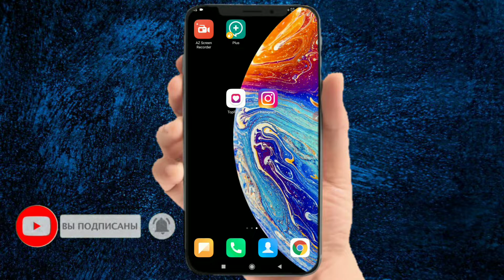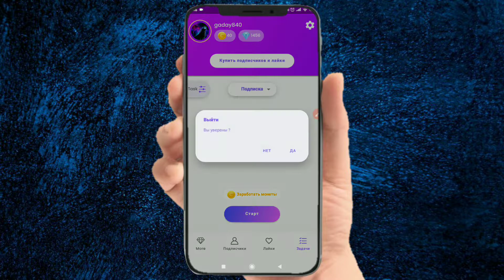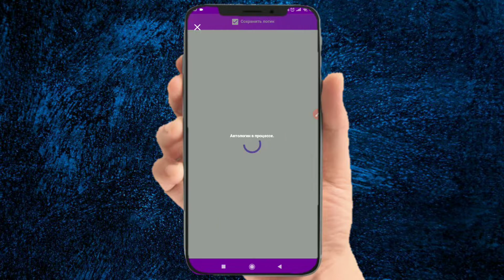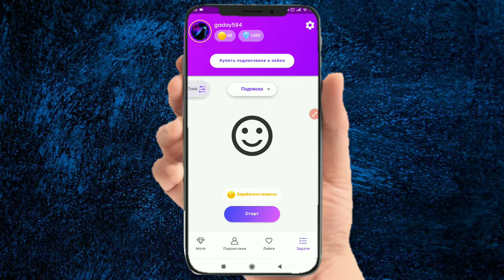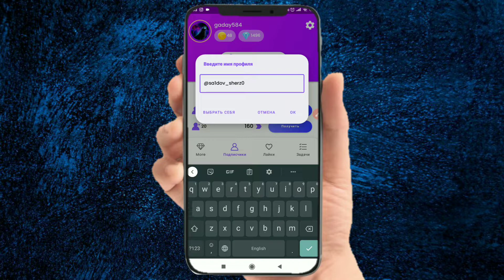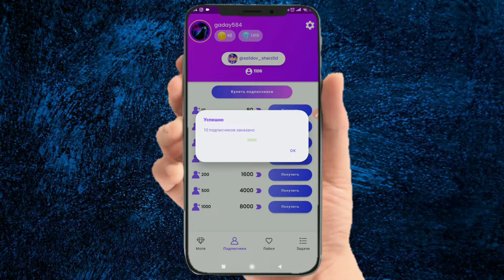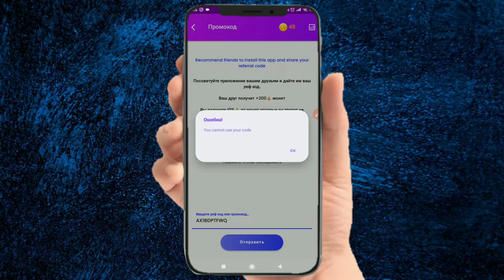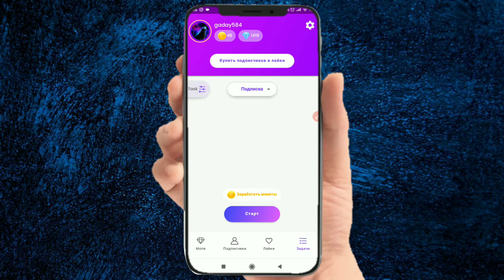INSTAGRAM NAKRUTKA 2022 // OSON TEZ NAKRUTKA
🔵 TOPFOLLOW PROMO KOD: AX1BDPTFWQ

OBUNA BOLISH ESDAN CHIQMASIN.